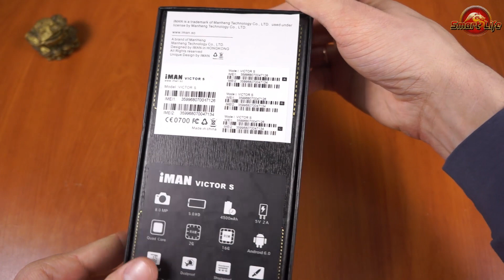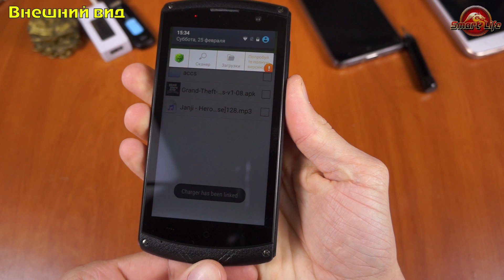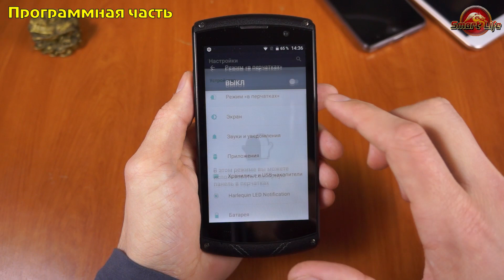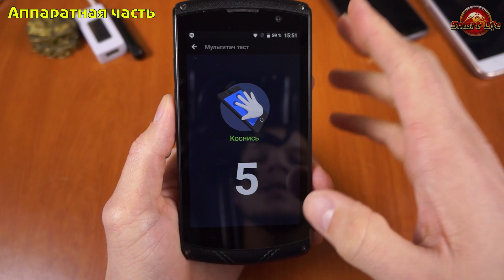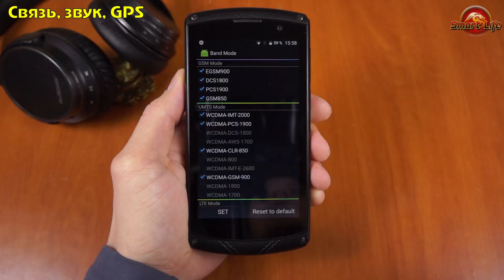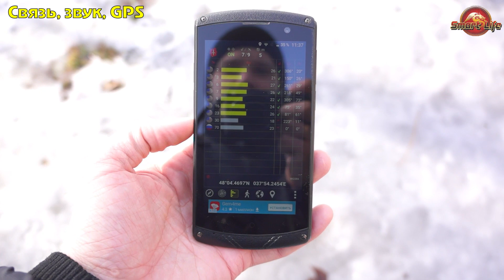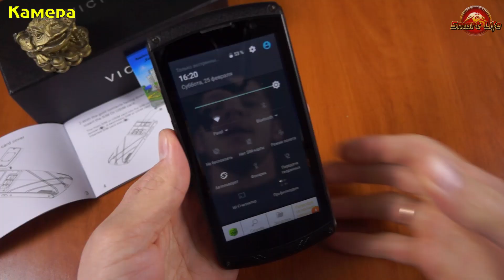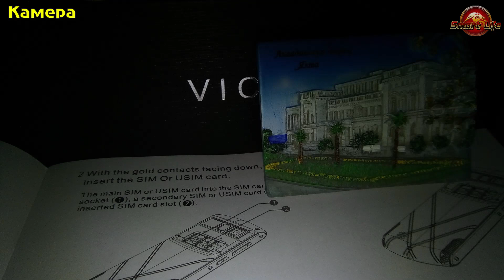iMAN Victor S обзор ударопрочного смартфона с сюрпризом! Эх... развели меня китайцы... | review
Самый большой и надёжный кэшбэк для алиэкспресса:
Сам пользуюсь, и Вам рекомендую!
При регистрации используйте промо код! с ним повышенный кэшбэк!

Технические характеристики:
Размер: Высота: 154.9 мм. Ширина: 76.2 мм. Толщина: 13.8 мм Вес 228 гр.
ОС :  Android 6.0
Процессор: MTK6735 4 ядра 1300 МГц 64 бита
Размер экрана: 5.0 дюймов
Разрешение: 1280 x 720 пикселей IPS OGS
2ГБ ОЗУ
16ГБ ПЗУ
Задняя камера: 8.0 МП светодиодная вспышка
Фронтальная камера: 2.0 МП
Батарея: 4500 мАч (Реальные 4300мАм)
Сим карта: Две Сим карты (microSim, microSim, micro SD)
Особенности: Wifi, акселерометр, гироскоп, ориентир сенсор, барометр, GPS/Glonass, индикатор событий, OTG.
Сеть: 2G: GSM 850/900/1800/1900 МГц 3G: WCDMA 850/1900/2100 МГц  4G: FDD-LTE Band 1/3/7/8/20(2100/1800/2600/900

Музыка на фоне:
1. Vintage Culture, Woo2tech - Sometimes
2. The Chainsmokers - Don't Let Me Down (Illenium Remix)
3. SNBRN - Beat The Sunrise Feat. Andrew Watt (Steve Void Remix)
4. Evermore - It's Too Late (Vintage Culture & Zerky Rmx) [Phouse]
5. Alok feat. Iro - Me And You (Club Version) [FEATURE045]